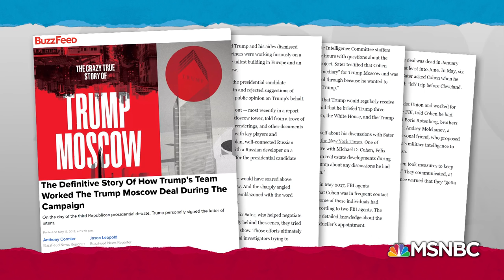Kushner Family Sees Qatar-Tied Bailout; US Policy Warms Up To Qatar | Rachel Maddow | MSNBC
Rachel Maddow describes the peculiar turns in U.S. foreign policy toward Qatar that happens to correspond with Qatar's disposition toward helping the Kushner family with a skyscraper burdened by hundreds of millions of dollars of debt.